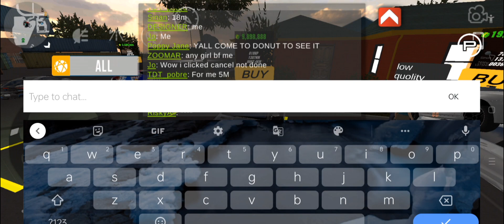SELL CAR & BY 8M PROFIT 🤑 || CAR PARKING MULTIPLAYER #1 🎮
CAR PARKING MULTIPLAYER - #1 | CAR SELL ON 8M

COMPLETED 1K

REPLY VIDEO :  • CAR PARKING MULTIPLAYER